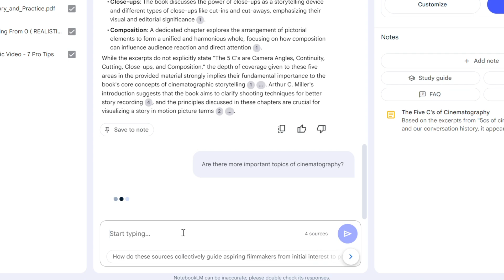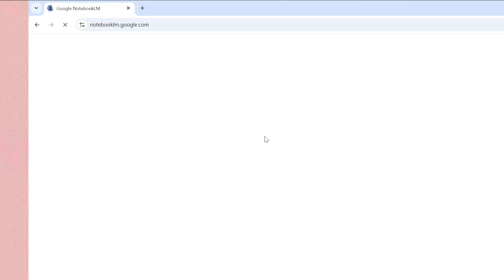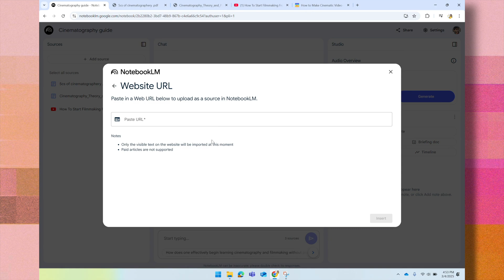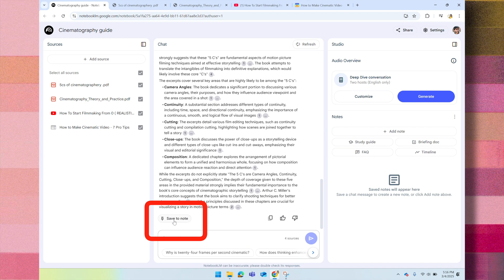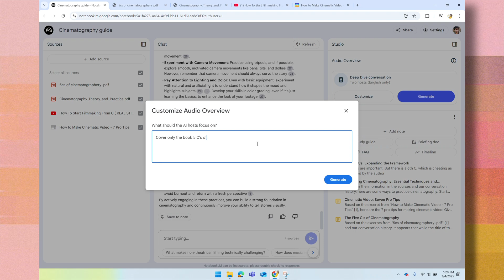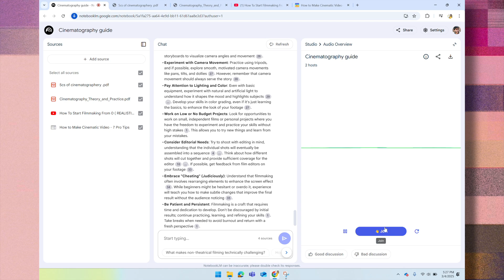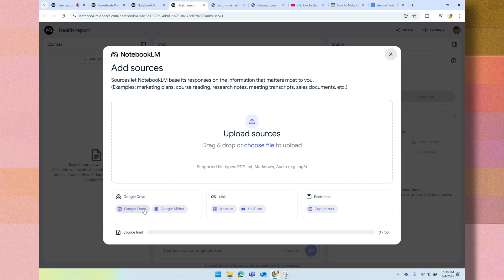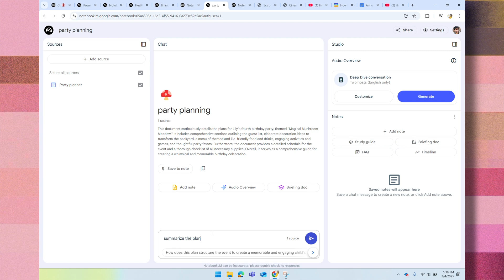NotebookLM - Can AI Take NOTES for you?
Have you heard of Notebook LM? It’s an AI-powered research assistant by Google that helps summarize and analyze documents, videos, notes, and more! Think of it as ChatGPT, but trained on your personal documents, ensuring accuracy without hallucinations. In this video, I’ll show you how Notebook LM works, how I use it, and some exciting features like AI-generated podcast-style summaries!

Chapters:
00:00 - Introduction: What is Notebook LM?
01:05 - How Notebook LM is different from ChatGPT & Gemini
01:35 - Getting started with Notebook LM
02:19 - Creating a new notebook & adding sources
03:42 - Summarizing books, videos, and documents
04:56 - Taking notes & saving insights
05:12 - AI-generated audio summaries (Podcast Mode!)
06:34 - Joining as a third host in interactive audio mode
07:57 - Using Notebook LM for health reports & data analysis
09:04 - Financial planning & stock market analysis
09:32 - Fun use cases: Party planning, recipes & more!
09:39 - Final thoughts & Should you try Notebook LM?

❤ Anjana